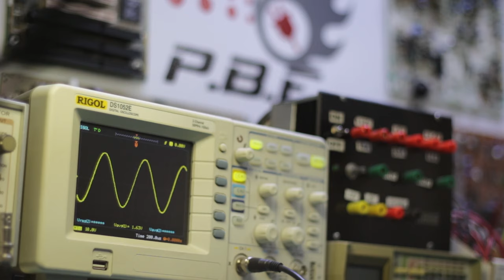JA#8 - Diode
Dans cette capsule, je vous présente les diodes tiré du livre "Fondements d'électronique" de Thomas Floyd.